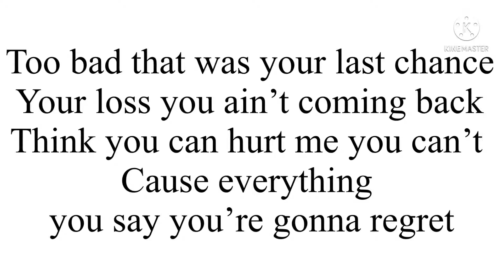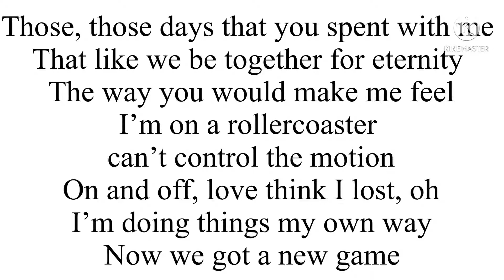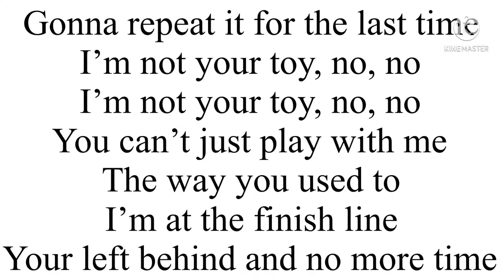Not Your Toy By Capri Everitt - Lyric Video